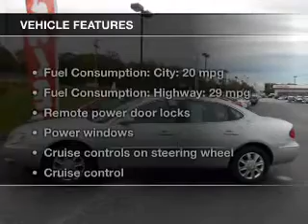2005 Buick LaCrosse - WATERVILLE ME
Year: 2005
Make: Buick
Model: LaCrosse
Trim: CX
Engine: 3.8 liter 6 cylinder 12 valve
Transmission: 4-Speed Automatic
Color: Sterling Silver Metallic
Mileage: 86842
Address:
420 KENNEDY MEMORIAL DR